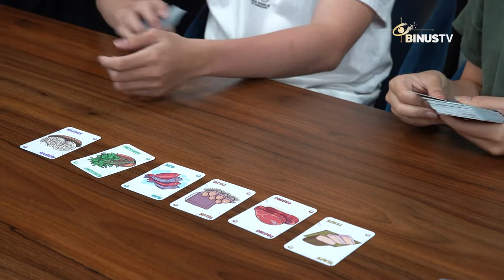Let’s Play Kata Emak! | RELOAD : Games On Review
Kata Emak adalah board game lokal yang mengangkat tema nilai-nilai korupsi. Boardgame yang memiliki visualisasi lucu ini ternyata juga mengajakrkan nilai kejujuran dan tanggung jawab dalam cara bermainnya. Latar cerita yang diambil dalam board game Kata Emak merupakan si anak yang diminta tolong oleh ibunya untuk berbelanja di warung.

“Kata Emak”
Perancang : Dyan Rachmatullah
Ilustrator : Willy WD
Penerbit : Segara Indonesia Games
Tahun Rilis : 2019

Tipe : Family, Party Game
Kategori : Card Game
Mekanisme : Pattern Recognition

Harga : Rp. 150.000
Durasi permainan : 5-20 menit
Pengen liat banyak gameplay seru yang up-to-date? Ditambah info-info menarik seputar PC Game, Mobile Game, Board Games, dan masih banyak lagi? Di RE-LOAD pasti smart viewers bakalan dapat semua itu! Saksikan di RE-LOAD: Games On Review setiap Juma't pukul. 19.00 WIB!